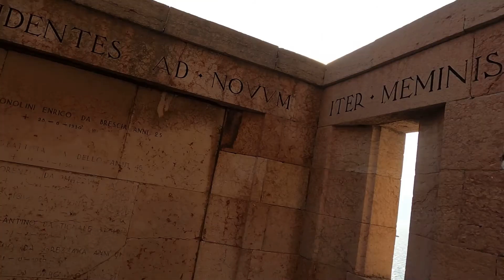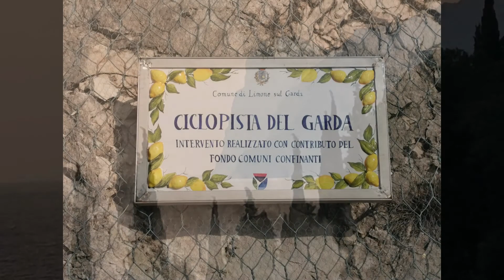Ciclopedonale di Limone sul Garda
Ciclopedonale panoramica sospesa  sul Lago di Garda.
Ho fatto la valigia, ci ho messo i cagneti e siamo partiti.
Un opera tanto straordinaria quanto stupenda, sembra semplice e geniale, ma ha richiesto l"impegnativa messa in sicurezza dei versanti rocciosi sovrastanti, costata meta' dei 5 milioni spesi per la pista, il tratto piu' spettacolare è dove la strada per le auto scompare in galleria togliendo il disturbo è si rimane sospesi nel lago, sull'ultimo mezzo km dei circa 4 km da Limone sul Garda, per trovare parcheggio nelle vicinanze del tratto bello meglio scegliere la brutta stagione in brutti orari, altrimenti si parte da Limone e si percorre anche il tratto meno bello. Inaugurata nel 2018, fa parte di un progetto molto più ampio che percorre il perimetro del Lago 80 km e si chiamera' ciclovia del Garda, per la gioia non solo dei ciclisti, ne vedremo delle belle?  La pavimentazione è formata da finto legno di cemento sostenuto da un elegante struttura metallica, illuminata anche di notte con luci a led.